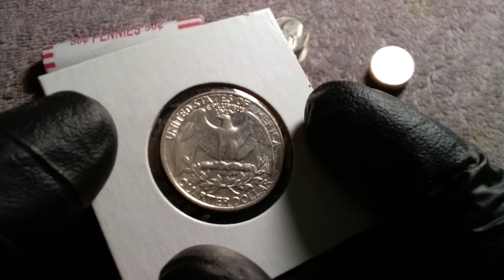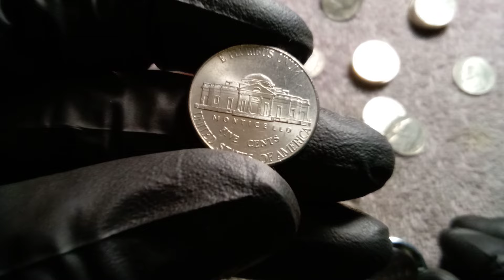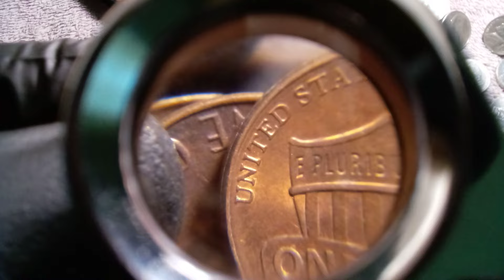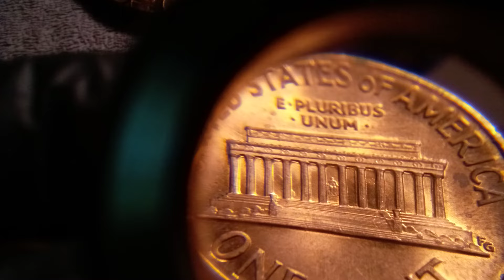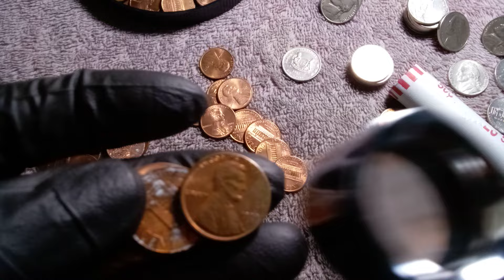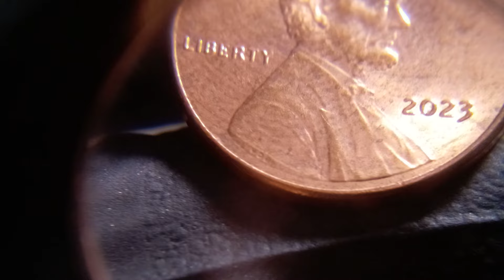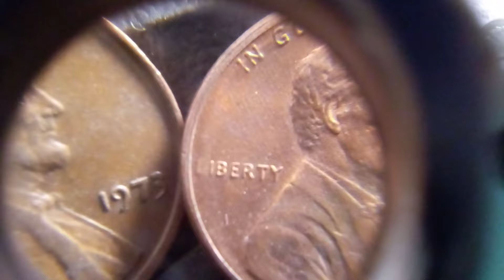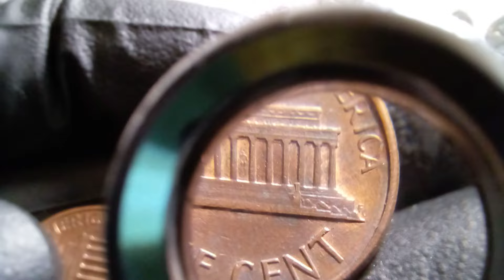👍🏻Mil gracias por sus peticiones,Otra cazeria interesante😀🔎1977 no FG,📝1957 wheat cent e informacion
Mil gracias por su apoyo, creanme que si tomo en cuenta sUs opiniones y vamos a trabajar en hacer videos informativos, sigan enviando sus fotos o preguntas a mi correo